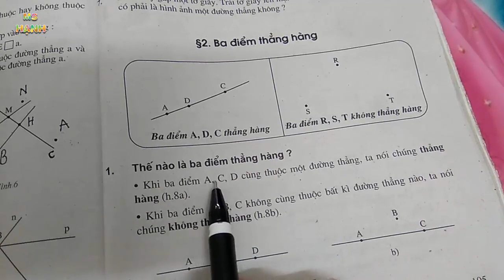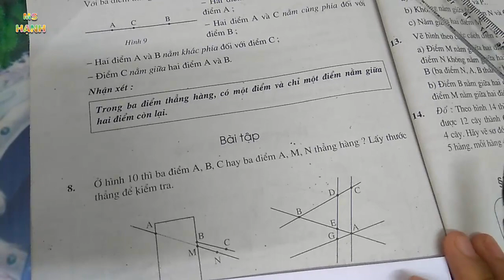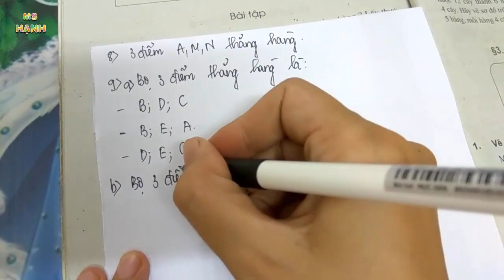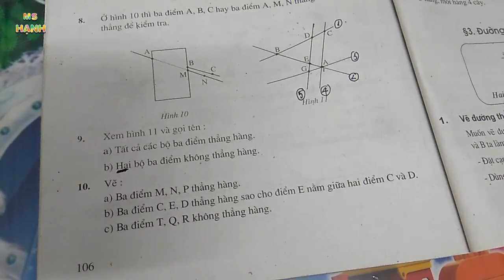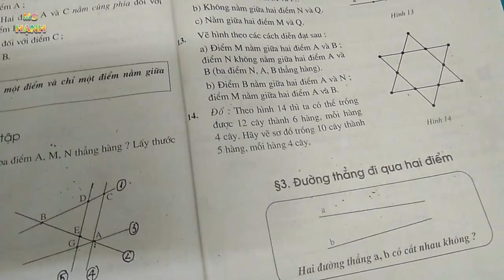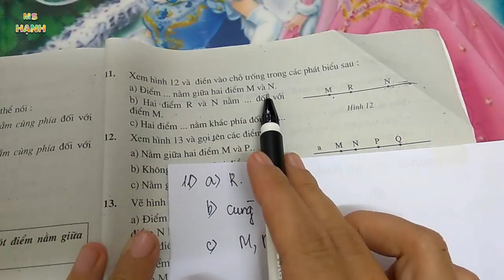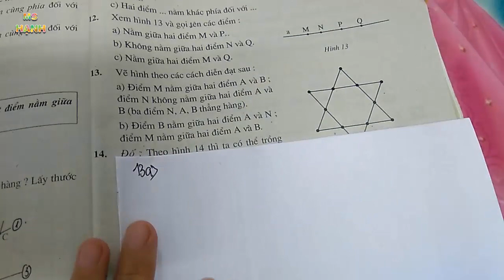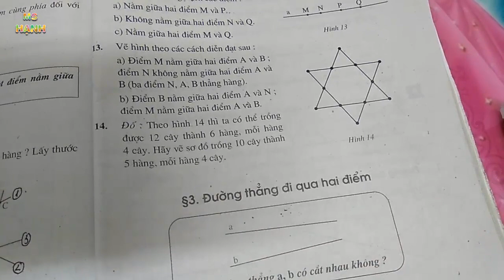[ Toán 6 Hình Học ] Bài 2 - Ba điểm thẳng hàng (SGK)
Bài Giảng Toán 6 Hình Học bài 2 - Ba điểm thẳng hàng - trong chương trình sách giáo khoa toán lớp 6 phần hình học